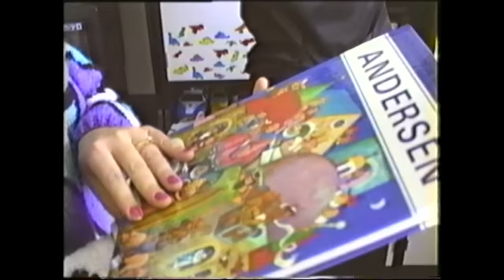Avi - Nieskończoność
Title: Nieskończoność
Artist: Avi
Producer: @atutowy

Zdjęcia: Steve Rybicki
Montaż: Grzegorz Skonecki
Producent wykonawczy: Piotr Zajączkowski